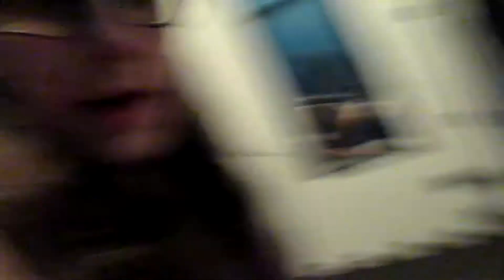NYC Office Christmas Party! (December 15th 2017)